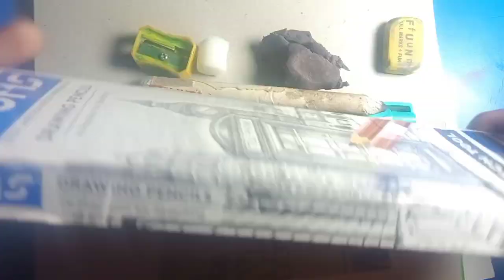how to draw with cheapest pencil. realistic drawing with pencil. drawing tutorial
in this video i have explained how to shade realistic skin with cheapest pencil(Doms rs50 rs colour pencil) and if you interested you can draw with me

meterial i used in this video👇
200 gsm smooth paper
mechanical Eraser
Doms graphite pencils
kneadable eraser
eraser
sharpener
sand paper
blending stump